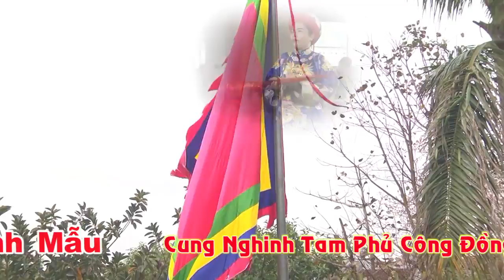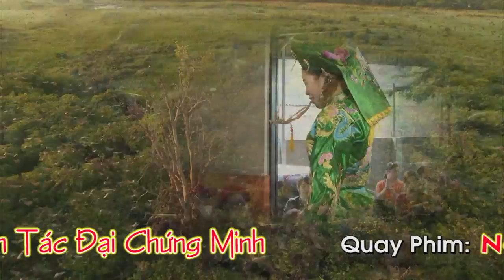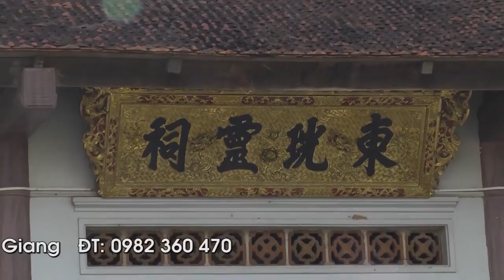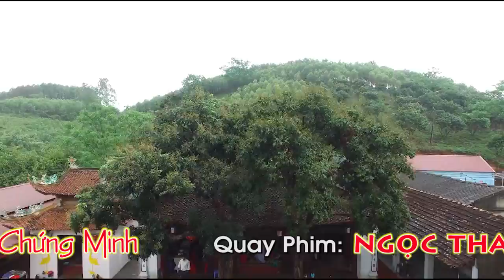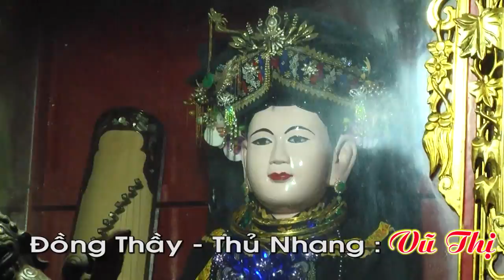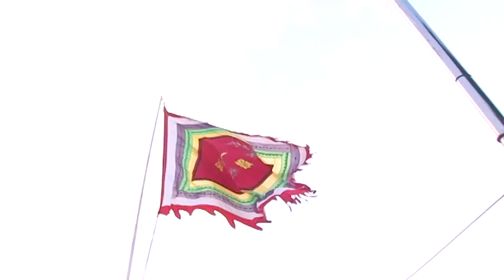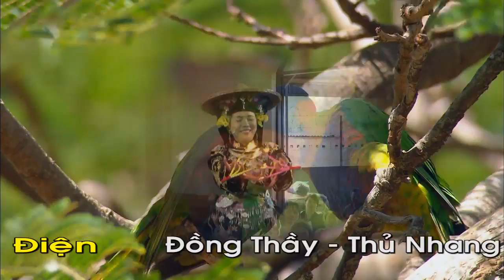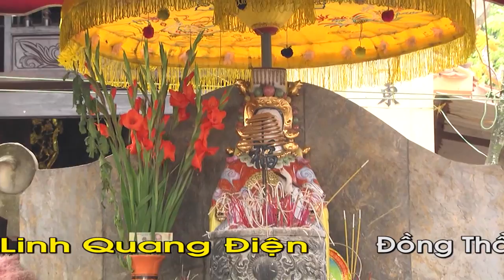ĐỒNG THẦY HỌ VŨ HẦU TIÊC 3-3 HD2 | Camera Ngọc Thanh